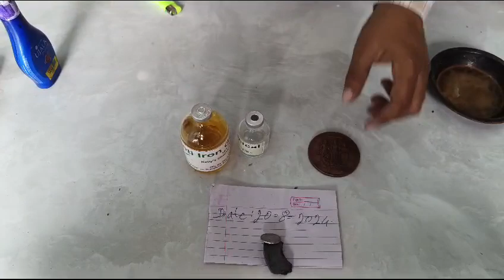coin chemical processing videoall coin chemical available my name Kailash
coin chemical processing video

Iron 100

Rally's C

← AR ROYAL

AR ROYAL

AR ROYAL

AR ROYAL

red Mer 33 wwws

Home